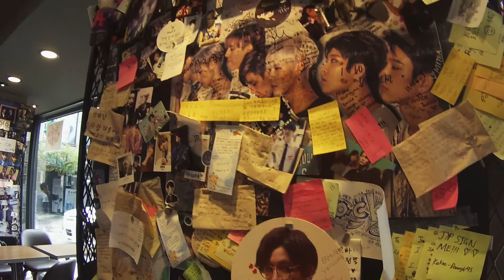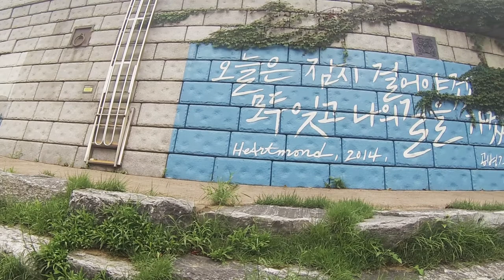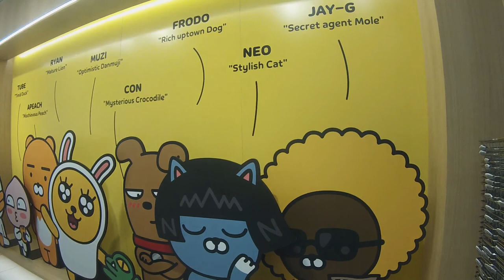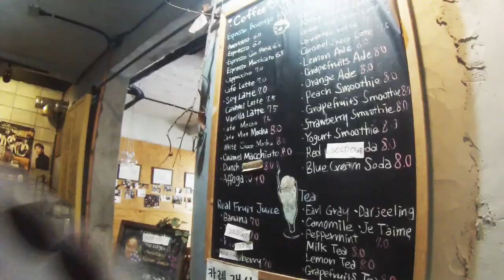Korea Study Abroad - Vlog #4 | Kakao Friends Store, Coffee Prince Cafe, KU ISC Graduation + More!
The last of memories I filmed from my time studying abroad in South Korea in summer 2017!

Locations:

ENTERTAINMENT COMPANIES:
- JYP Entertainment (+ Dunkin Donuts in front of JYPE)
- FNC Entertainment
- SM Entertainment

Gwangjang Market: Bibimbap stall
Cheonggyecheon Stream
Dongdaemun Design Plaza + LED Rose Garden
Stylenanda Pink Hotel - Myeongdong
Kakao Friends Store - Gangnam
Billy Angel Cake Company - Gangnam
1st Shop of Coffee Prince - Hongdae
Korea University - Woodang Hall
Korea University - Incheon Memorial Hall